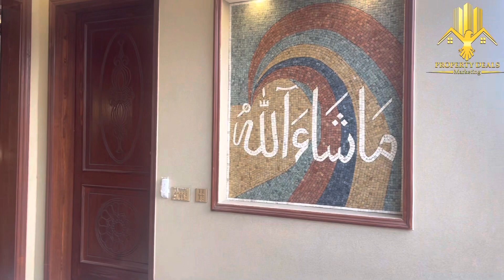5 Marla Spanish House For Sale in Central Park Society | Property Deals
5 Marla Spanish House For Sale in Central Park Society | House For Sale | Property Deals |

5marlaspanish house

5 Marla House Design in Pakistan
5 Marla House For Sale in Central Park
Location Palm Central Park
Main Ferozpur Road

M Usama Rauf Minhas
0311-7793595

Bed Rooms: 3
Washrooms: 3
kitcehn:Double
Tv Loung:Double
Car Porch
Teris: